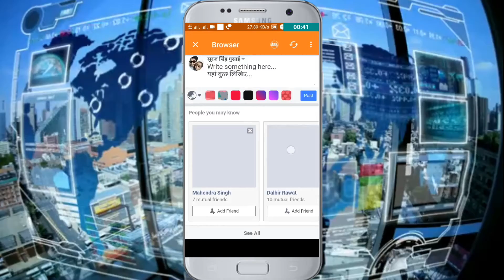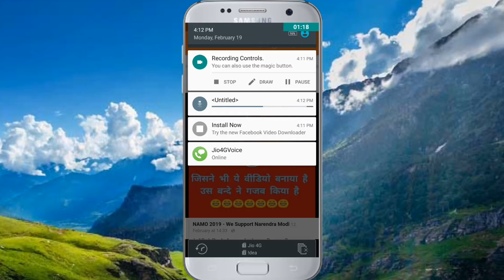Easy Fb Video Downloader | Hindi |EDUCATIONAL PURPOSE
How to download facebook videos to gallery | Easy Fb Video Downloader | Hindi |

Hlo i am suraj gusain
i upload daily bases computer and technology videos, tech news apps and all new current news technology and i review new tech and earning apps.

🔴How make bell intro , how make logo , how to make intro ,how to add running text , add mobile frame on video etc... Click below link. 👇